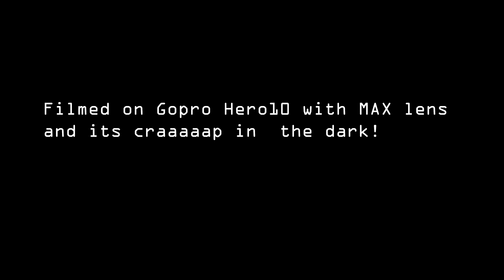Bethel Quarry Return Quick Video with Exploring with Brady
I took Brady down Bethel Quarry. As we have been here and done this in much greater depth in previous videos I just used a gopro headcam... Sorry if the quality isnt up to the usual standards but I was having a relaxed day.

Equipment used:
Ryzen 5950X
65GB Ram